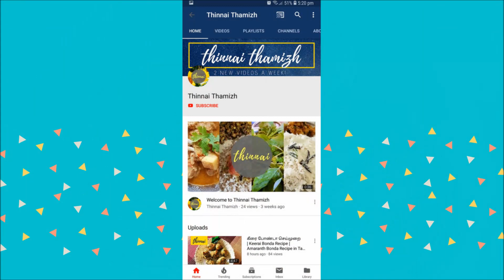Red Rice Puttu | Puttu Recipe in Tamil | சிவப்பு அரிசிப் புட்டு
தேவையான பொருட்களை தேடாமல் ஒரே இடத்தில் வாங்க... Healthy & tasty red rice puttu recipe from Thinnai Thamizh. Instead of homemade puttu flour you can use store bought Chemba puttu podi / samba puttu flour for this recipe. Red rice has more health benefits over white rice. We can make this puttu in puttu maker also. Steamed puttu made from red rice flour. Red Rice Puttu recipe in Tamil.

வெள்ளைத் துணியில் வேடுகட்டி, ஆவியில் வேகவைத்துத் தயாரிக்கும் மணமான, சத்தான சம்பா அரிசிப் புட்டு!

தேங்காய் மூடியில் வைத்துத் தயாரிக்கும் சிரட்டைப் புட்டு செய்முறை...